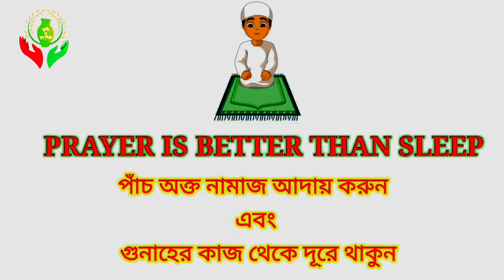বারি-১ মাল্টার ৩ গুল ফলন | বারি মাল্টা ১ চাষ পদ্ধতি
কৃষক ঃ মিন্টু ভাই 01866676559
Video Edit : Samsung Note 9
Video Editor : Atik Mostufa
প্রয়োজনে ঃ--
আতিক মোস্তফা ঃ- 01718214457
কৃষি সম্পর্কিত youtube channel . এই চ্যানেল একমাত্র কৃষির যাবতীয় কর্মকাণ্ড সমস্যা রোগবালাই ও প্রতিরোধক নিয়ে সকল বিষয় আলোচনা করে। কৃষি সারা বিশ্বেই সম্ভাবনার এবং লাভজনক একটি ক্ষেত্র তবে সঠিকভাবে জেনে, বুঝে, আধুনিক প্রযুক্তির সাহায্য নিয়ে, সর্বোপরি সঠিক পরিকল্পনা করে এগিয়ে আসলে অবশ্যই সফল হওয়া সম্ভব।
বারি মাল্টা ১ এর বৈশিষ্ট্য, বারি মাল্টা ২, মাল্টার চারা কোথায় পাওয়া যায়, মাল্টা গাছের ছবি, মাল্টা চারার দাম কত, মাল্টা গাছে সার প্রয়োগ পদ্ধতি, সবুজ মাল্টা, টবে মাল্টা চাষ পদ্ধতি, মাল্টা চাষ পদ্ধতি, মাল্টা চাষ, মাল্টা চাষ করার নিয়ম, মাল্টা চাষ পদ্ধতি টবে, মালটা চাষ পদ্ধতি,বারি মাল্টা ১ চাষ পদ্ধতি, টবে বারি মাল্টা ১ চাষ পদ্ধতি